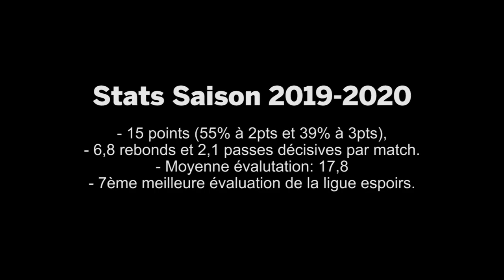Highlights Thomas Van Ounsem